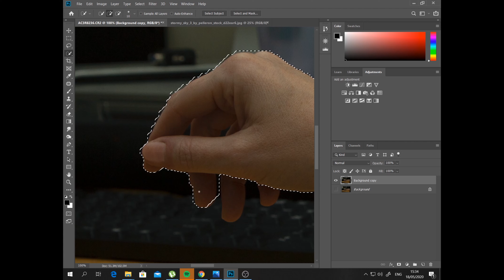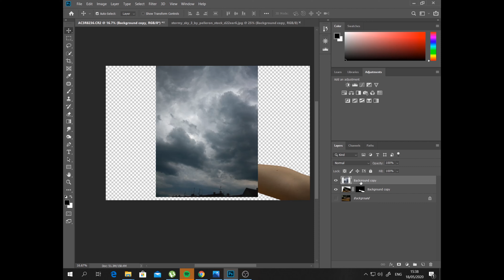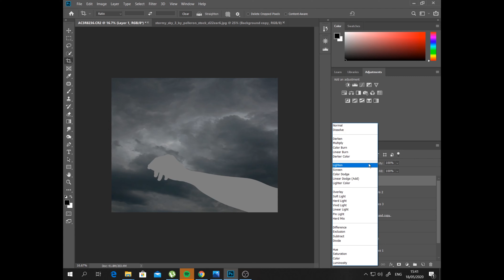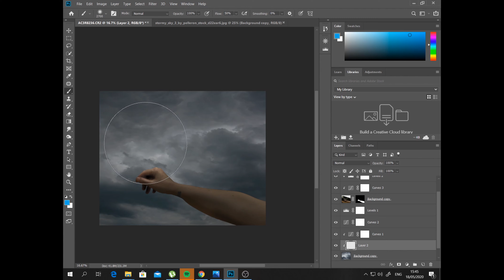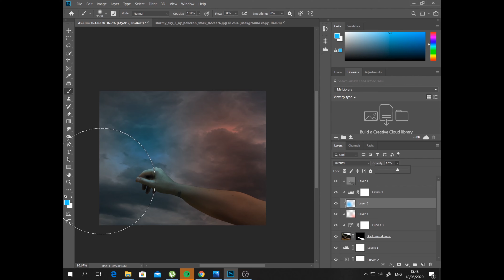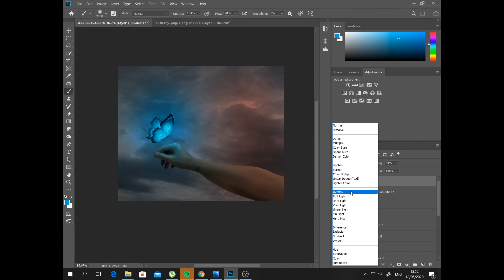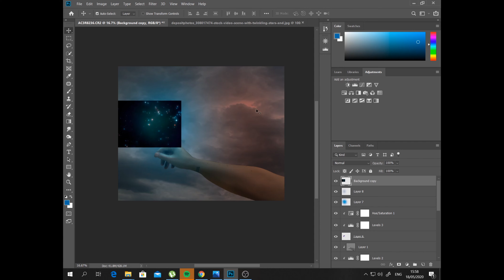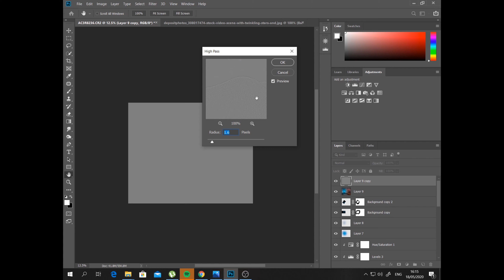Photoshop for beginners Butterfly Fantasy photoshop manipulation tutorial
I have made this photoshop tutorial nice and easy for beginners to begin their path in composite editing so please follow along, comment and dont forget to tag me I will give you feedback.